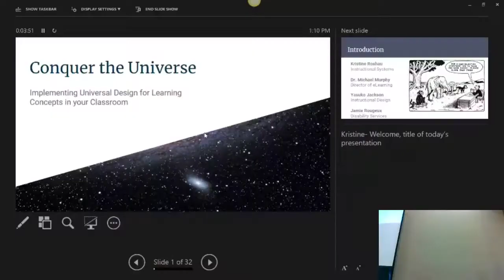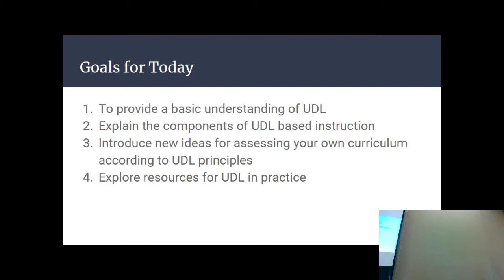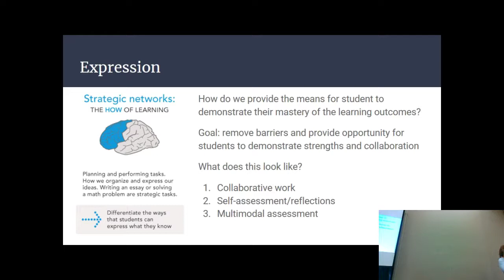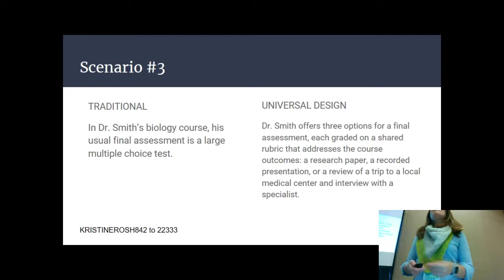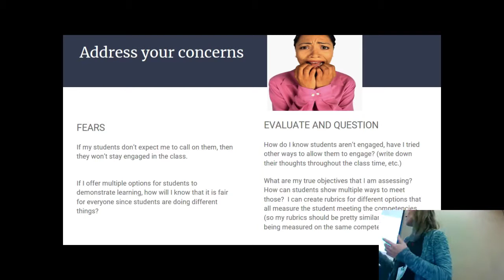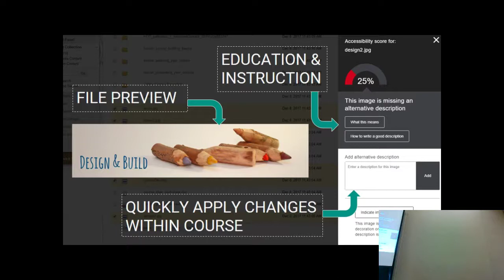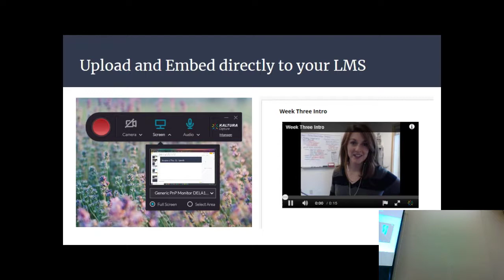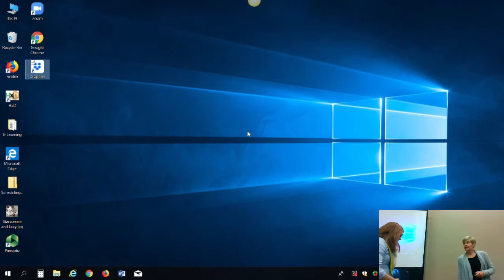Universal Design for Learning; UDL Practices and Ideas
Presenters: Dr. Michael H. Murphy, Kristine Roshau, Yasuko Jackson, & Jamie Rougeux
Date: Friday, October 18 • 1:10pm - 2:10pm

We will introduce the basic concepts of Universal Design for Learning and explain the value and impact it can have for you and your students. We will also demonstrate how you as an instructor can start incorporating UDL into your classroom, and the many resources that can help you on your journey. This session will also engage in audience participation and create an online resource list based on session contribution.